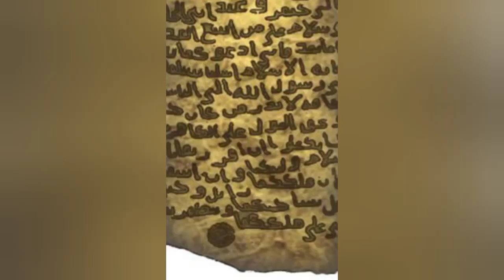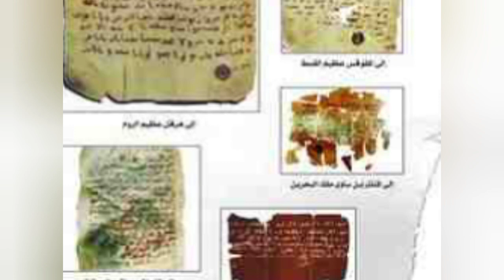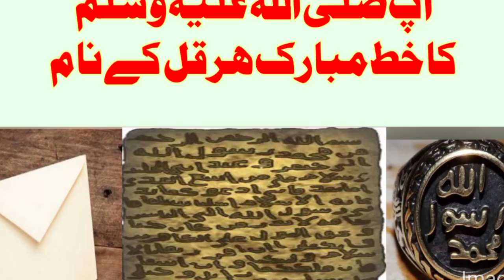آپ صلی اللہ علیہ وسلم کا خط مبارک قیصر روم کی طرف عربی متن اور اردو ترجمہ اور تشریح کے ساتھ از مفتی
آپ صلی اللہ علیہ وسلم کا خط مبارک قیصر روم کی طرف عربی متن اور اردو ترجمہ اور تشریح کے ساتھ از مفتی محمد افضل صاحب